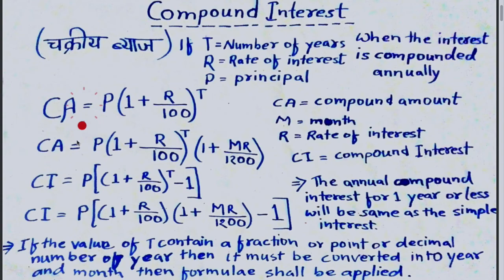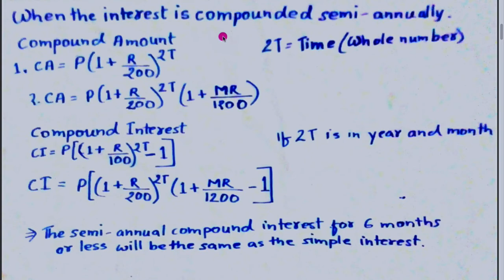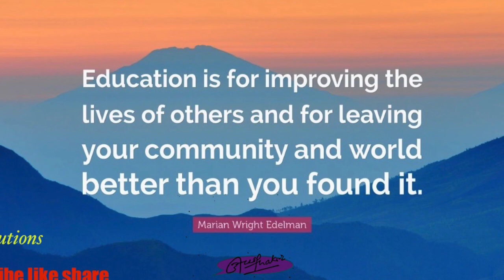simple interest and compound interest formula See solutions, See solutions, See solutions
simple interest and compound interest  formulae  is clearly explained for secondary level student, math different problem based on interest calculation using different formula shall be solved easily using this formula.  math student especially secondary level need formula in interest calculation problem. It may be annually calculation, semi annually or monthly depending upon the need of question formula shall be applied. as per level increase use of formula also increases so for better performance formula application as per the need of question student should learn nicely. See solutions, See solutions.I use many different methods in the classroom to communicate. Those methods, when incorporated into the book, are called “features.” The features serve many purposes, from providing timely review of material you learned before (just when you need it), to providing organized review sessions to help you prepare for quizzes and tests. Take advantage of the features and you will master the material.
I look forward to hearing from you, and good luck with all of your studies.